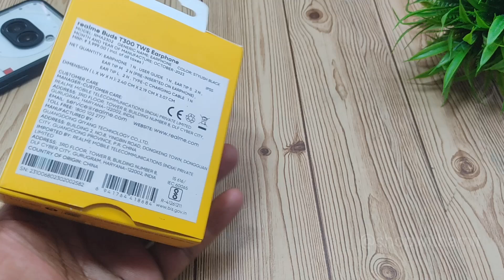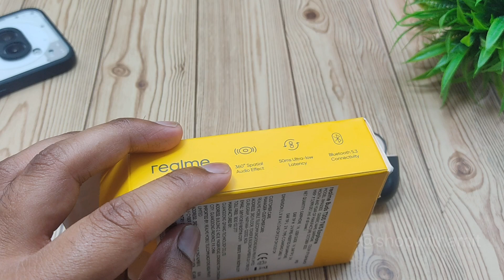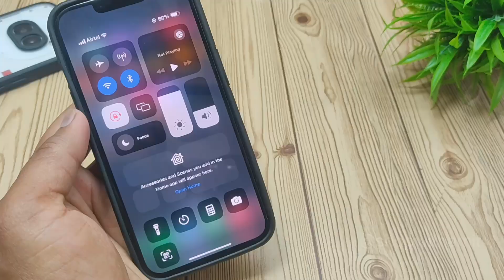Realme Buds T300 tws Review & Unboxing | Best tws Under 2000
🎧 Realme Buds T300 Review 🎧

In today’s video, we’re diving deep into the Realme Buds T300, the greatest addition to Realme's audio lineup. Join us as we explore everything from design and comfort to sound quality and battery life.

👉 Is the Realme Buds T300 worth your money? Watch until the end for our final verdict!

🛒 Purchase Link:
Realme Buds T300